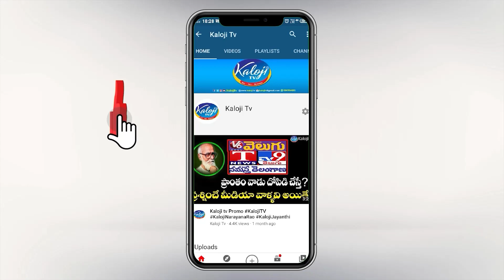కుల వృత్తుల కష్టాలను అద్భుతమైన పాటతో వినిపించిన ఈటెల రాజేందర్ అక్క నీలమ్మ | Kaloji TV